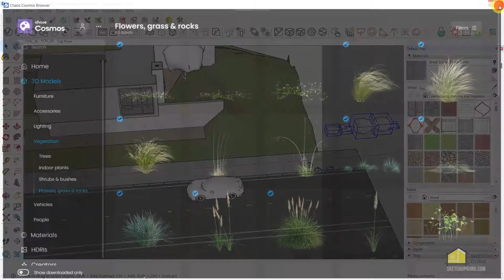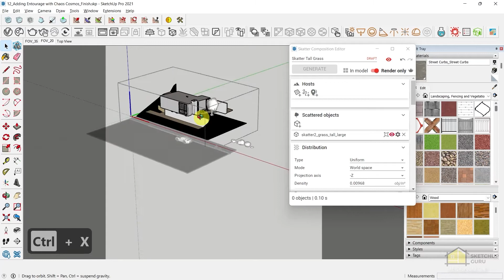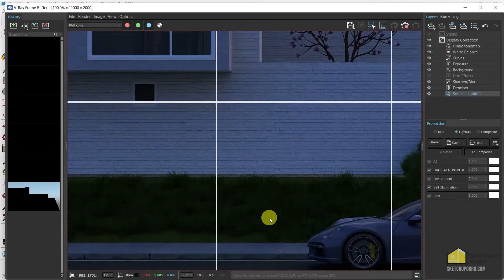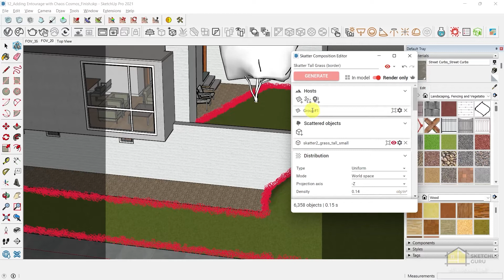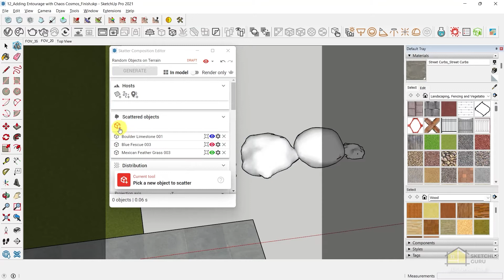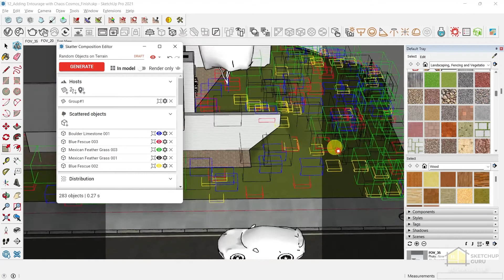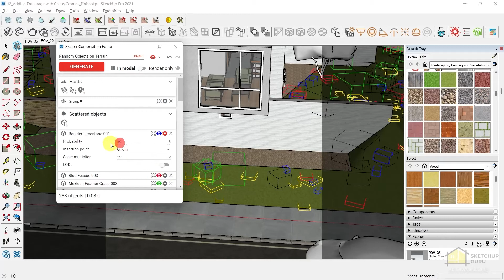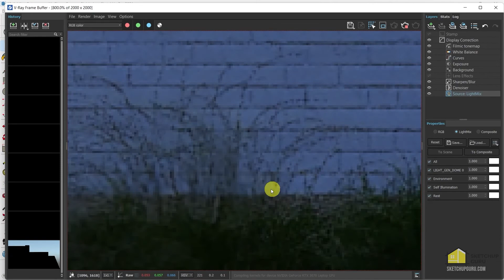Adding Landscape with Skatter 2 in Sketchup | FREE COURSE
This video shows a part of our course called “Vray 5 for Sketchup Exterior Masterclass”. In this video, I will teach you to add landscape in Sketchup with a super helpful plugin, Skatter 2, and Chaos cosmos!

⏱️ Timestamps
0:00 - Introduction
0:28 - Overview
0:56 - Add Grass in Sketchup using Skatter
3:47 - Add Skatter border
5:23 - Scatter objects onto the terrain
6:56 - Change probabilities of objects in Sketchup
9:00 - Conclusion

🖥️ My PC’s Configuration:
» RAM (2 x 32GB)
» SSD Drive

🔨 Other Hardware that I Use:
» Monitor Mount
» Standing Desk

📷 What I Use for YT Videos